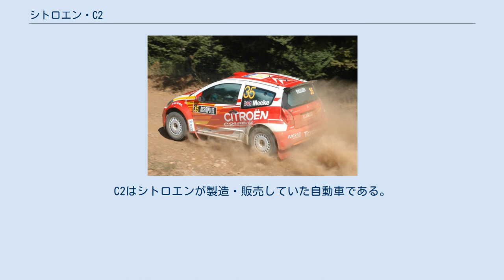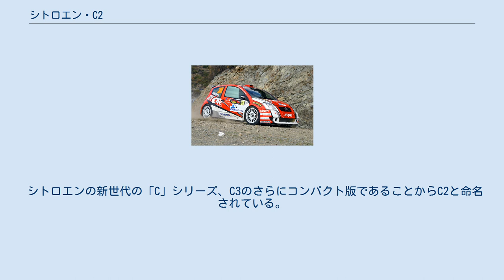シトロエン・C2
C2はシトロエンが製造・販売していた自動車である。
 サクソ3ドアモデルの後継車種であり、同5ドアモデルの後継車種であるC3を初め、プジョー・206、1007とも基本プラットフォームを共有する。
C2は、C3と比べてホイールベース及び全長が短くなっている。
エンジンはC3と共通だが、C2のほうが軽量な分スポーティーな性格である。
 搭載エンジンは1.1L（60PS）・1.4L（75PS）・1.4L（90PS）・フォード製1.4Lディーゼル（68PS）・1.6L（110PS）・1.6L（125PS）がラインナップされており、いずれも直列4気筒である。
 日本導入モデルは1.4L（75ps）・1.6L（110ps）・1.6L（125ps）のみ。
グレードは1.4VTRと1.6VTR、1.6VTSで、ともにスポーツモデルという位置づけである。
 2004年から2010年までジュニアWRCのベース車両として参戦しており、軽快な運動性を得意とした走りを武器にスズキ・スイフトやルノー・クリオ等と激闘を繰り広げた。
2005年はダニ・ソルド、2008年はセバスチャン・オジェ、2009年はマーティン・プロコップとそれぞれドライバーズチャンピオンが誕生している。
 シトロエンの新世代の「C」シリーズ、C3のさらにコンパクト版であることからC2と命名されている。
 中華人民共和国ではC2 Chinaというモデルが現地生産されるが、これはプジョー・206の姉妹車であり、C2とは構造的に異なる。
シトロエンのプレスリリース (英語)